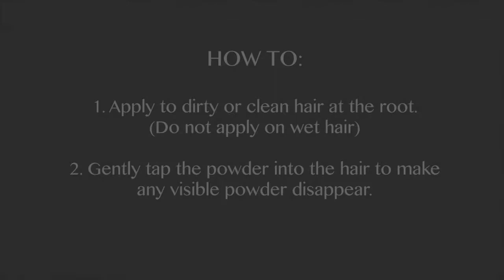Kristin Ess Style Reviving Dry Shampoo 4 oz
Find out more about this Kristin Ess deal at Target + Sign up for the free Target REDcard and save 5% every day on everything you buy, plus get free shipping on all online orders